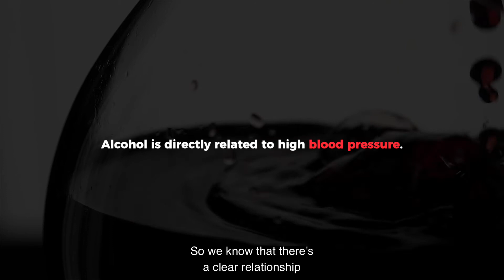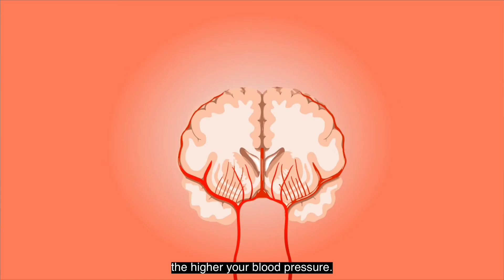How can alcohol contribute to high blood pressure?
Professor Michael Norton, Consultant Cardiologist at South Tyneside and Sunderland NHS Foundation Trust, explains what hypertension (high blood pressure) is and how alcohol can contribute towards it.